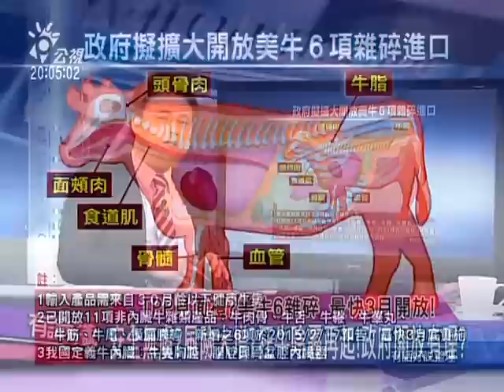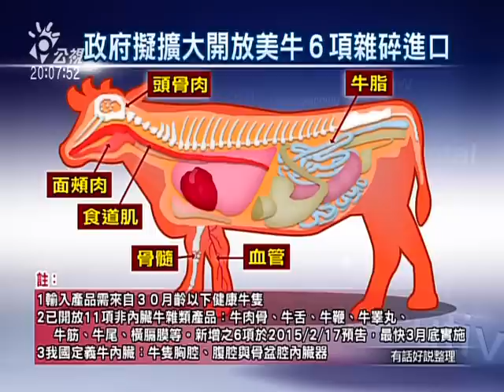20150217有話好說：TPP見面禮？美牛6雜碎 最快3月開放！